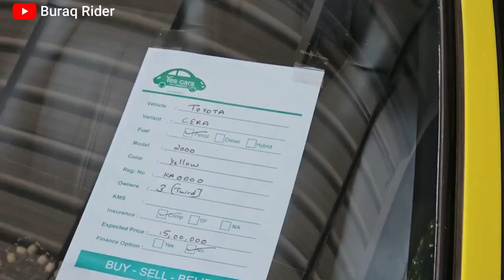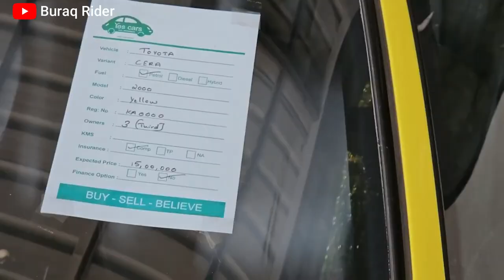The Toyota Sera : Why Was It Banned in America ? The Surprising Reason Will Shock You !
The Toyota Sera is a unique and stylish Japanese car that was introduced in the early 1990s. However, it was banned in America, and many car enthusiasts are left wondering why. In this video, we dive deep into the controversy surrounding the Toyota Sera ban in America and uncover the surprising truth behind this decision.

We explore the various theories that have been put forward to explain the ban, including safety concerns and emissions regulations. We also examine the cultural and economic factors that may have played a role in the ban, as well as the potential impact it had on the American car market.

Through expert analysis and interviews with industry insiders, we seek to shed light on this mysterious and controversial issue. Whether you're a fan of the Toyota Sera or simply interested in the history of the automotive industry, this video is sure to provide valuable insights and fascinating revelations.